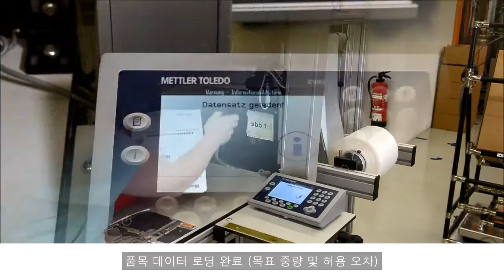중량 기반 품질 관리를 사용한 완전성 검사 자동화 - 메틀러 토레도 - ko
주문 선별, 재고 확인, 포장 또는 생산량 확인 시에는 모든 부분이 중요합니다. 메틀러 토레도 ICS 중량 선별 저울은 패키지 내용물, 키트 또는 어셈블리의 자동 계량 검사를 훌륭하게 해낼 수 있도록 도와드립니다. 디지털 I/O 제어 컨베이어 벨트, 중량을 기반으로 품목을 효율적으로 수락하거나 리젝트하기 위한 클랙 또는 램프와 같은 저울 인터페이스가 통합되어 있습니다. 저울 내장형 품목 메모리는 모든 목표 중량 및 허용 오차를 저장하며, 다양한 연결 옵션으로 계획 및 추적을 위한 데이터를 누적 및 사용하는 다양한 방법을 제공합니다. ICS685는 생산, 입고/배송 및 창고 보관 시 가장 작은 부품부터 벌크까지 모든 품목 계수에 이상적입니다. 부착 가능 스캐너 및 현장 출력물을 통해 부품 계수가 빠르고 정확하게 실시하며 추적 또한 가능합니다. 직관적인 사용자 메뉴를 갖추어 사용이 용이한 장비, 사용자 프로필 및 일반 application에 적합한 사용자 정의 기능 키의 장점을 누리고 사용자 프롬프트 및 colorWeight(R) 표시기로 인적 오류를 줄이십시오. ICS685는 부품 계수, 중량 선별, 총계 계산 또는 충진과 같이 진보된 계량 application에 이상적입니다. 직관적인 메뉴, 사용자 정의 기능 키, 혁신적인 대형 디스플레이 및 맞춤형 메시지로 작업을 빠르고 정밀하게 진행할 수 있습니다. 0.6 ~ 35 kg의 소형 저울과 터미널 및 플랫폼과 자유롭게 조합되는 최대 600 kg의 제품에서 선택하십시오. 다양한 용량 및 최대 0.001 g의 해독도를 지닌 ICS 시리즈는 여러분의 application에 가장 적합하며, 이와 동시에 다양한 인터페이스를 여러분의 시스템에 통합할 수 있고 최대 네 대의 저울과 연결할 수 있습니다. 이러한 저울은 반자동 공정에 추가할 때 중량을 기준으로 키트를 계량 및 승인하거나 이를 리젝트할 수 있어, 품질 관리 요건을 충족하는 키트만 고객에게 유통되도록 보장합니다. 즉, 더욱 큰 고객 만족, 리젝트 감소, 고객 주문 해결에 드는 시간 단축 및 기업 평판 유지관리 측면이 개선됩니다. 메틀러 토레도 ICS 계수 저울로 공정을 어떻게 개선할 수 있는지 자세히 알아보십시오. 더 알아보기

메틀러 토레도 온라인 연결하기:
메틀러 토레도 웹사이트 방문하기 LinkedIn